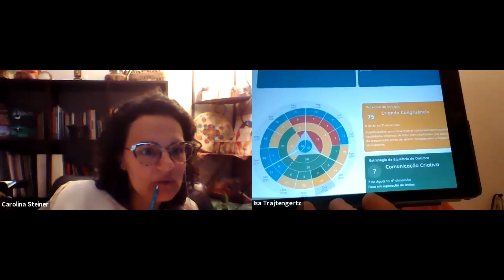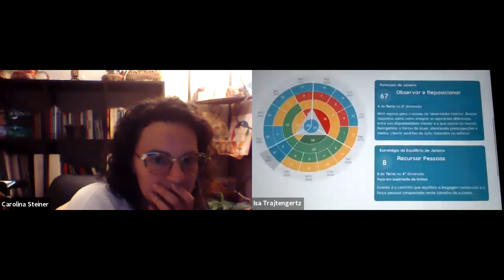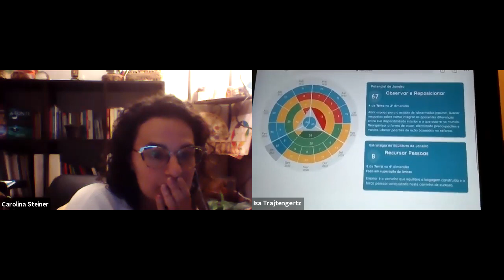Perfil Human Code da Carolina Steiner com Isa Trajtengertz em 16out2020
Human Code, canalizado por Marcia Lerinna. Sessão de atendimento de leitura do mapeamento de Carolina Steiner em 16 de outubro de 2020 (a impulso eco nasceu em 19 de maio de 2020).